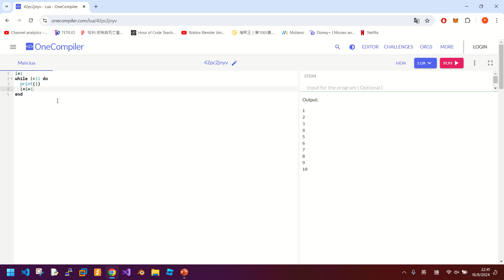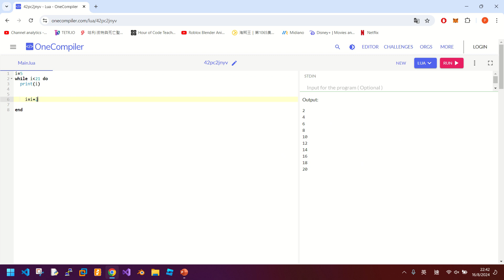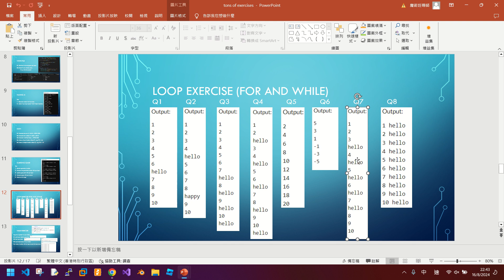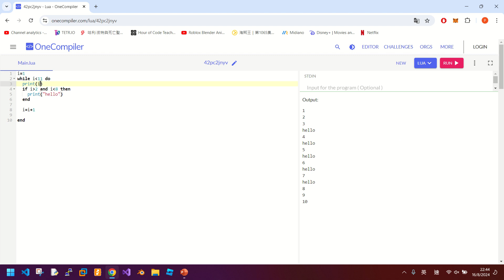Loop Exercises (for and while)🔁 with answers - Roblox studio🤖(LUA)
Pause at 0:00 and do the exercises first, I made 8 questions for you to test your for loop and while loop, after finished check the answers by watching the whole video.
I do with LUA script which used by Roblox Studio, but in fact the exercises can do with any programming language.

0:00 for loop Q1
0:30 for loop Q2
0:55 for loop Q3
1:15 for loop Q4
1:44 for loop Q5
1:58 for loop Q6
2:20 for loop Q7
3:22 for loop Q8
3:46 while loop Q1
4:41 while loop Q2
4:54 while loop Q3
5:03 while loop Q4
5:31 while loop Q5
5:47 while loop Q6
6:18 while loop Q7
7:15 while  loop Q8